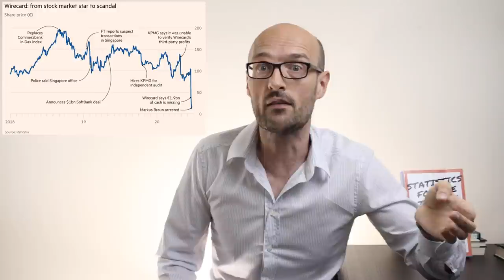What Happened at Wirecard? | Why did Wirecard go Bust? | Accounting Fraud WDI.DE Scandal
Todays video is all about the Wirecard Scandal. Wirecard a German payments company announced that they are filing for insolvency this morning. We will learn what happened at Wirecard, what Wirecard does, and how they became the new Enron. Why did Wirecard go bust? WDI.DE

Watch my follow up video here on how SoftBank appeared to invest $1 billion in Wirecard without losing a penny

Dan McCrum, at the Financial Times, has been reporting that German fintech company Wirecard was faking some of its revenue, and Wirecard has been angrily fighting back, accusing McCrum of conspiring with short sellers to push down its stock.

Last week Wirecard disclosed that some of its cash was missing, and finally this week admitted “that there is a prevailing likelihood that the bank trust account balances in the amount of 1.9 billion EUR do not exist.”

So what is Wirecard?  It is a firm launched in the late stages of the dotcom boom in 1999 as a payment processor, helping websites collect credit card payments from customers. They almost went bust and in 2002 Markus Braun, a former KPMG consultant, took over as chief executive.

In March this year, Wirecards auditor was unable to conclude the audit.  In April their accounting firm said that they could not verify that arrangements responsible for “the lion’s share” of Wirecard profits reported from 2016 to 2018 were genuine.  On June 18th Wirecard announced that 1.9 billion euros was missing and the next day Markus Braun the CEO Resigned.

On June 22nd Wirecard acknowledged that the €1.9bn of cash probably does “not exist”.  The next day Markus Braun was arrested and today Wirecard announced that they would file for insolvency.

Freelancers around the world are unable to access their money from their prepaid Payoneer card thanks to a recent Wirecard scandal.

The German audit watchdog has told prosecutors on November 26th that EY may have acted criminally during its work for Wirecard, a step that significantly escalates the legal and reputational risks for the accounting firm.

According to the Financial Times, Apas, the independent government body overseeing Germany’s auditing industry, had sent a report to prosecutors. This is the first time a government agency has said EY may have broken the law during its audits of the German payments group.